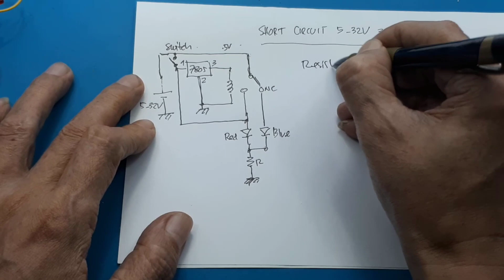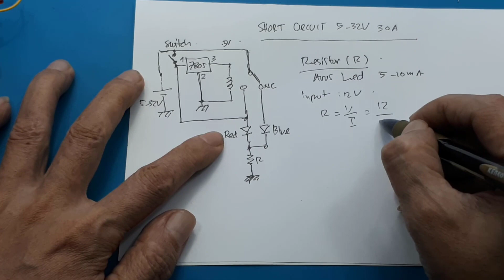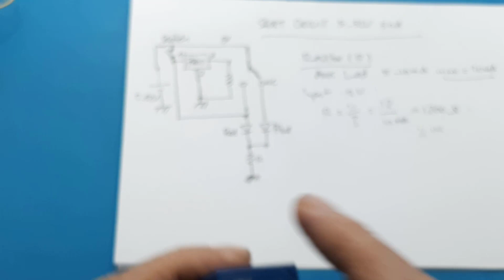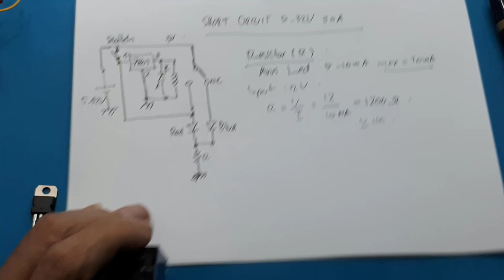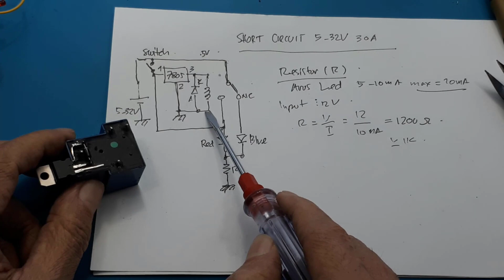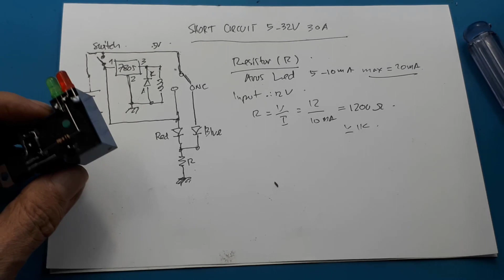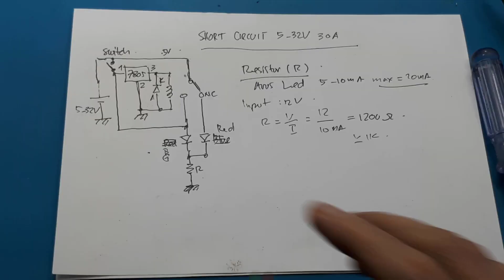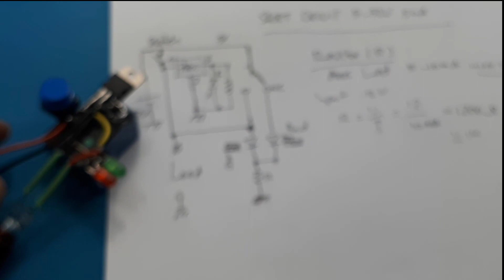Perlindungan hubung singkat sederhana 5-32V 30A overcurrent protection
Short circuit protection   short circuit test Short circuit overload protection for Battery / Power supply
Simple short circuit protection 5-32V 30A overcurrent protection

Link pembeliam :
Relay 5V 30A 5Pin 5 Pin 5 Volt 30 Amper Songle

Apa itu perlindungan hubung singkat?
Fungsi proteksi hubung singkat mencegah aliran arus berlebih dengan menghentikan operasi saat saluran catu daya atau beban mengalami hubung singkat karena beberapa jenis ketidaknormalan.
Mengapa perlindungan hubung singkat penting?
Perlindungan sirkuit pada dasarnya adalah pengaman kegagalan yang dirancang untuk melindungi orang dan properti jika terjadi gangguan listrik. Setiap rangkaian listrik memiliki tegangan atau arus listrik maksimum. Jika ini terlampaui, kabel akan menjadi terlalu panas, berpotensi menyebabkan isolasi kabel meleleh dan kebakaran dapat terjadi.
simple short circuit protection
how to make simple short circuit protection
DIY Short Circuit (Overcurrent) Protection

00:00 Radal 05
00:12 Short Circuit 5-32V 30A
00:40 Schematic Short curcuit
04:00 Bahan yang diperlukan
04:35 Tes short circuit
05:17 Assembly